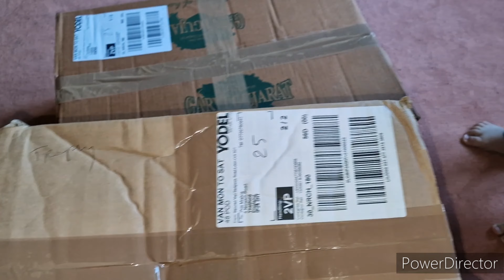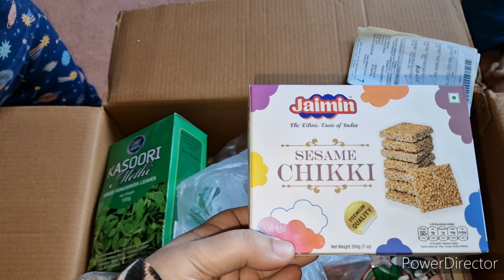Indian Monthly grocery online shopping simply Aloo bgan sabzi recipe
Kid's School lunch box Leak Proof Bento Box

Youlerbu Drawstring Backpack Bag Swim Bag with Wet Compartment PE Bag for Student Beach Bag

Girls swimming costumes

HUAANIUE Long Swimsuit Girls...

Word Search for Kids Age 9-14:...

Adults Changing Robe Unisex...

ZTUOK Compatible with iPhone XR...

Love Charm Bracelet Making...

Supernic Dry Food Dispenser 6 in...

UeKeKicg Rice Storage Container,...

retch Large Chair Slipcover, Spandex High Back Chairs Cover Elastic Washable Removable XL Chair Protector,Set of ６,Gold

Vinod Stainless Steel Induction Pressure Cooker Belly Shape - Capacity: 5.5 LTR

Vinod Stainless Steel Induction Pressure Cooker Belly Shape - 1.5 Litre

Sent from Yahoo Mail for iPhone